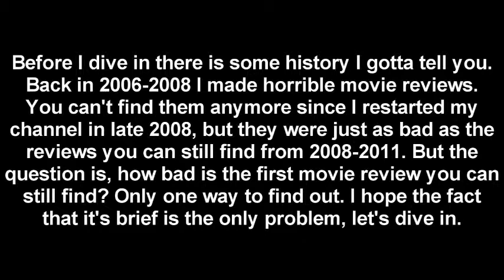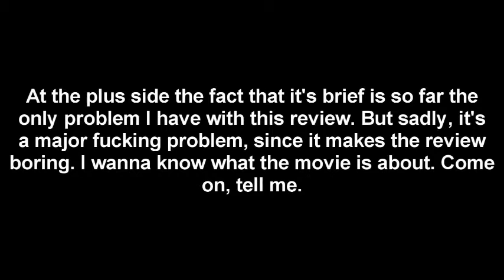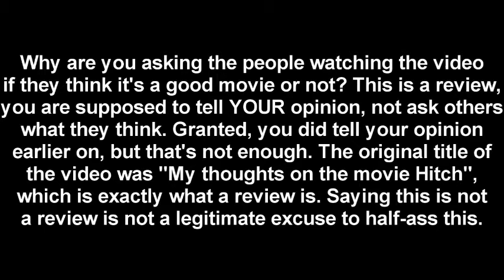Hitch Movie Review (old) (analyzed)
Original upload date: Late 2008